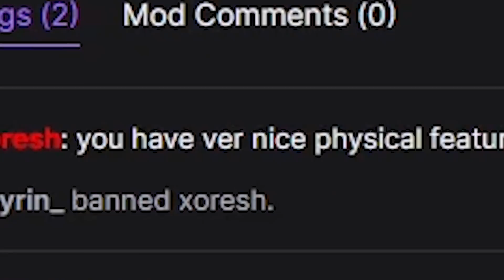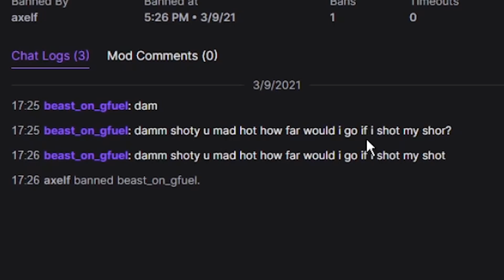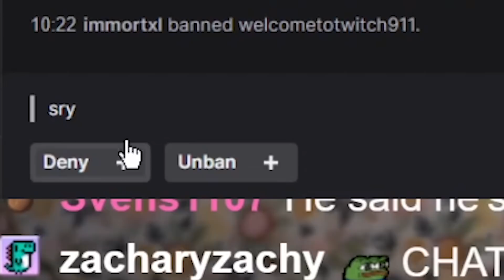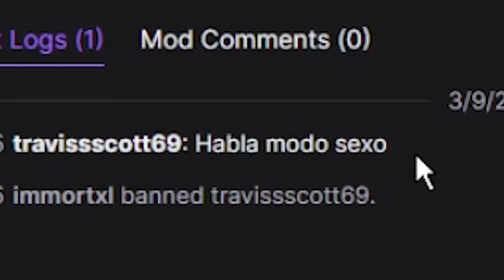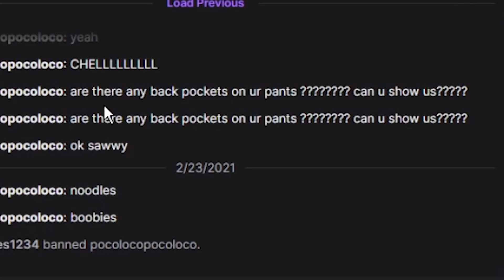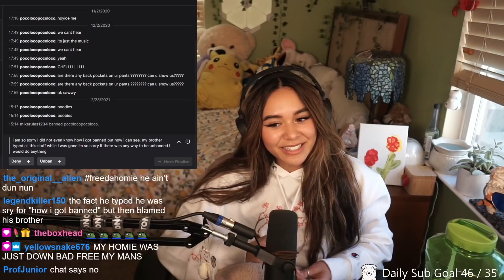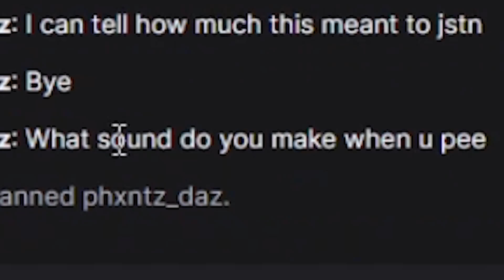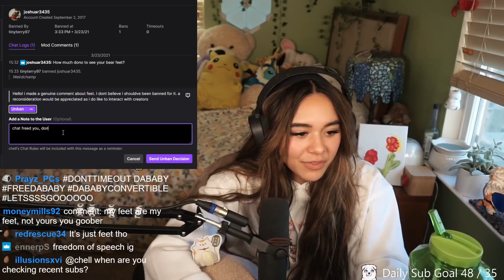Unban requests in all their glory... (STREAM HIGHLIGHTS)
Sorry for no uploads the past 2 weeks! Life has been super busy! Also been slacking on 1S until good bc new ranked season is stinky. Hopefully I can the next episode up next week! Hope you guys enjoy this!

Socials!